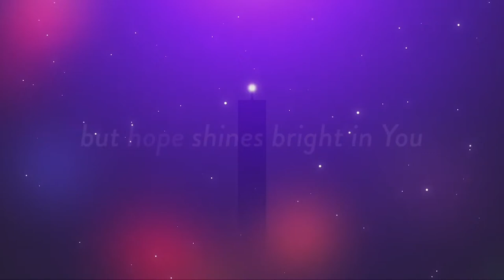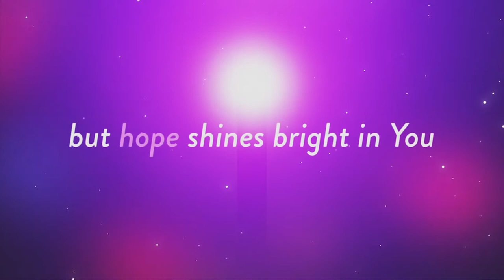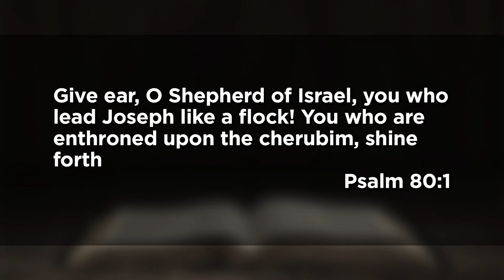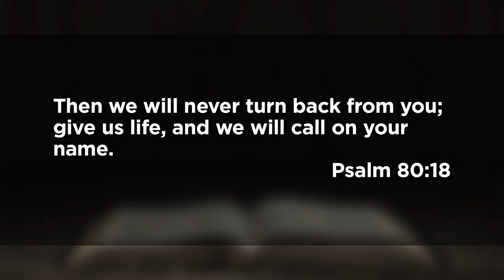November 29, 2020 (11:15 Sermon) - The Art of Waiting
Dr. Michael Cromwell preaches from Psalm 80.